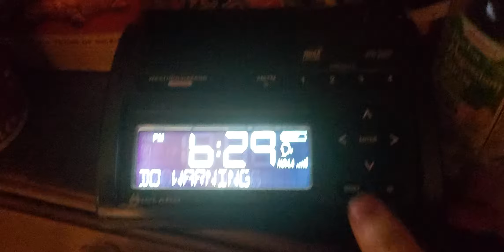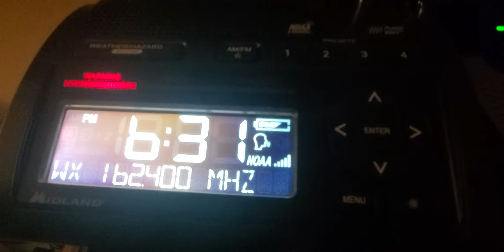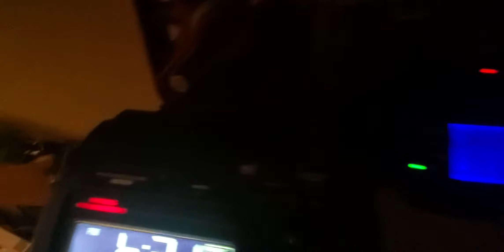TORNADO WARNING! (EAS#44)